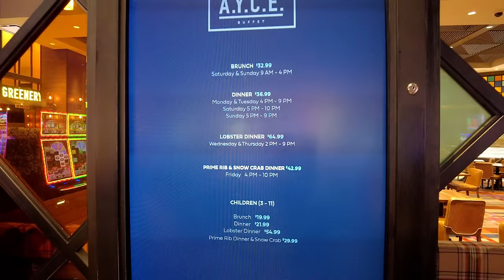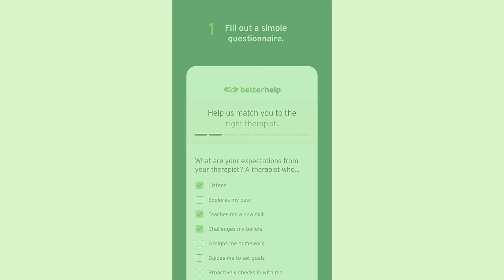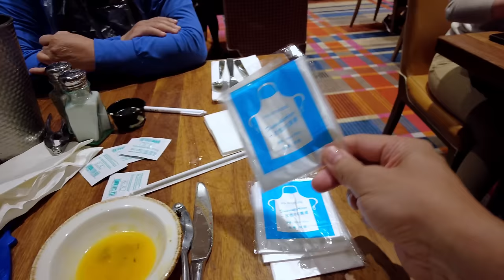Epic Vegas Lobster Buffet | Whole Lobsters | Lobster Tails at the Palms - worth the 4 hour wait!?!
I've been wanting to visit this amazing Lobster Buffet in Vegas for a while now, but was always difficult to plan given it's only available on Wednesdays and Thursdays.  I will make the effort this time because this should the best Whole Lobster buffet in Vegas!  I can't wait to check it out and "wait" is the operative word.

The Palms Casino and Hotel offers amazing value with this lobster buffet at $65 where you get all you can eat Whole Lobsters, Lobster Tails, and the Palms specialty Lobster Alfredo not to mention all the other seafood offerings and the luscious brisket and roast beef.  And the way you can tell that it's great value is with the line that one needs to wait through!  You may be able to gain some buffet advantages with the tips and tricks of the Pre-Purchase program, but either way, there is still a wait.

For me, it was 4+ hours and throughout that time, I got to meet many friendly faces and new friends as well.  Just need to take this as part of the Vegas experience!

Here are some useful links:
 • Palms AYCE Seafood Lobster Buffet
    • Vegas Best Whole Lobster Buffet
    • Wednesday & Thursday Lobster Buffet $65
    • 4321 W Flamingo Rd, Las Vegas, NV 89103, United States